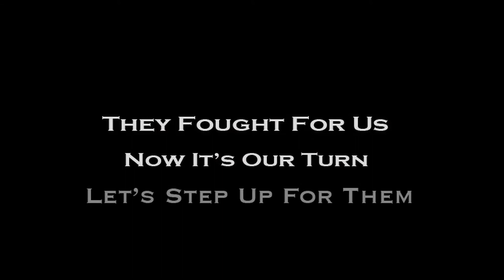What Is PTSD | Tamsen LaDou | Anna Benson | Discuss new understandings of What Is PTSD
What Is PTSD - Psychologists Tamsen LaDou and Anna Benson talk about the new understandings about a new way of looking at What Is PTSD.

‪This video excerpt is from the documentary STRANGER AT HOME, now in production. It explores the effect of PTSD on not only the soldiers and veteran but also their families. What is PTSD? How to treat PTSD? What are the symptoms of PTSD? What can families do about PTSD? STRANGER AT HOME tries to answer these and many more questions about this epidemic; to stamp out the stigma and prevent veteran homelessness and suicide.‬

‪Please help us spread the word.